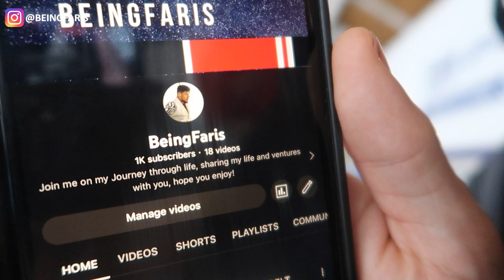ROOKIE BLACK BELT CONQUERS IBJJF PARIS OPEN - BJJ VLOG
Roger Gracie black belt fights the ibjjf paris open. fighting along other tough competitors.